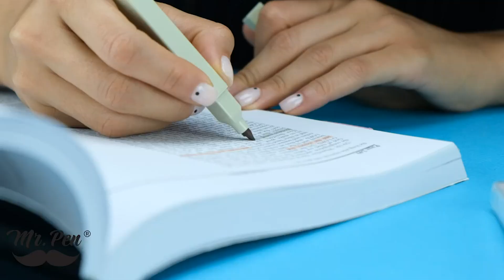Mr Pen Aesthetic Highlighters, 8 pcs, Vintage Color, Chisel Tip, Highlighters Assorted Colors Revi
▶️ Current Price & More Info (US)